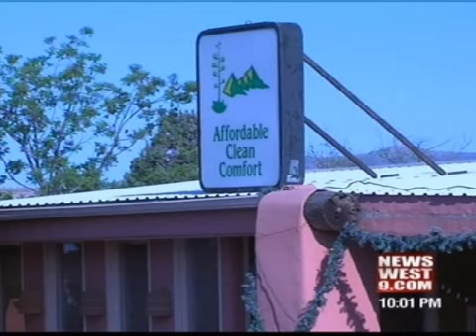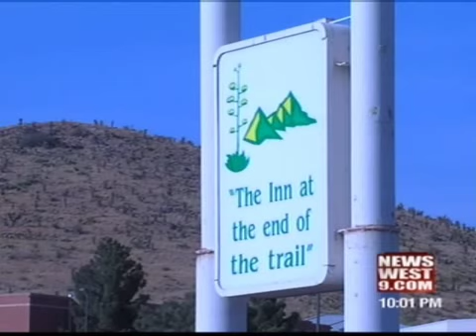Alpine Hotel Opens Doors to Fire Victims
One hotel in Alpine is opening their doors for those with nowhere else to go, those who have lost their homes to the Roper Fire in Fort Davis.

When they heard about the raging devastation caused by the nearby fire, they knew evacuees would be passing through and they decided to do something about it.

Since the weekend, Highland Inn has opened their doors for victims of the fire.

"We are offering rooms to the people who are displaced by the fire in Fort Davis and the surrounding area, no charge of course," Highland Inn Owner, Samuel Acosta, said. "And they're welcome to stay at least a week, longer if they need to."

Highland Inn is using whatever space they have to offer and whatever supplies and showers they can give to help those who've lost their homes in the blaze, free of charge.

Since Monday, they've seen plenty of need.

"From the people that we saw that came in last night and this morning, I'd say around 30-35 people have come in through," Acosta said.

And they expect more.

One group currently stranded in Alpine is a cycling group from Montana passing through to Florida.

They had a campground set up in Fort Davis to stay in until the fire broke out.

They told NewsWest 9 they were among the last to leave Fort Davis before roads were closed off and the fire was right behind them.

"We had to make sure they were safe," Adventure Cycling Leader, Arlen Hall, said. "So when I drove the van yesterday into Fort Davis, it was covered with smoke and ash."

"We were the last ones through and the fire was right against the highway and we had trouble seeing at all," Adventure Cyclist, David Points, said. "We went probably five miles an hour with our flashers on to get through and to make it here."

Highland Inn's owner told NewsWest 9, several rooms have already been set aside for evacuees. They said as long as they have space, they'll continue to help their neighbors.

"Helping people deal with that, that's what we're trying to do," Acosta said.

As of Monday, they still have five or six more rooms available for evacuees.